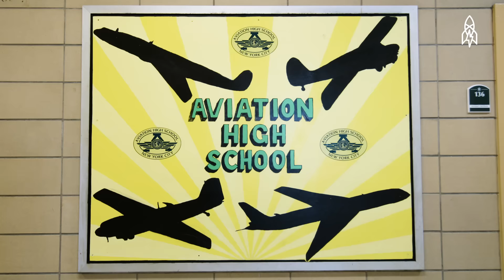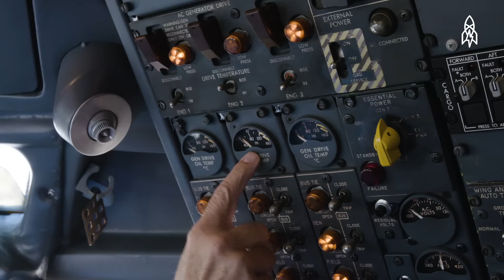Welcome to Aviation High School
At the Aviation Career and Technical High School, students literally have to earn their wings. Everyday, students take classes in an airplane hangar and work on real aircrafts. The New York City public high school has been training students since the 1930s, and it certifies the most airplane mechanics in the country. Advanced students spend their days at JFK Airport working on their own 727's. From the classroom to the sky, this school is pretty fly.